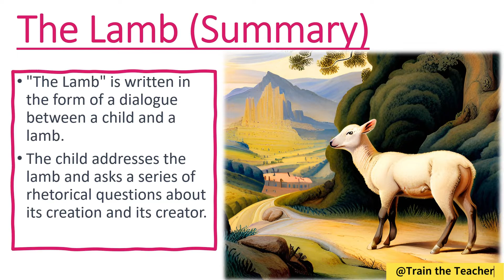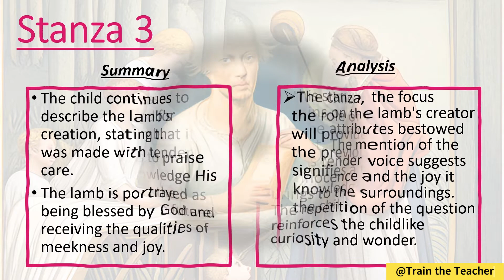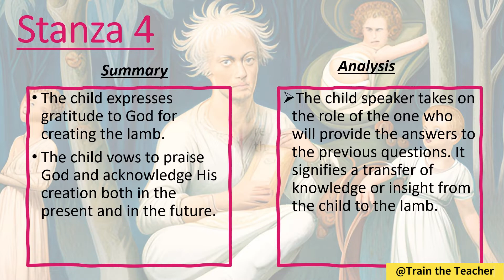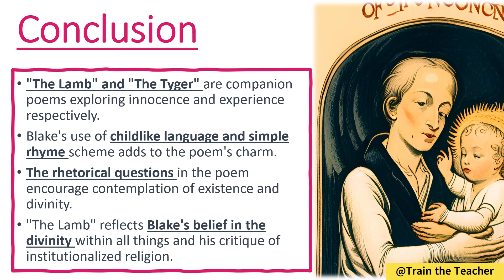The Lamb by William Blake | Summary, Analysis, Notes | English Literature Notes| Train the Teacher